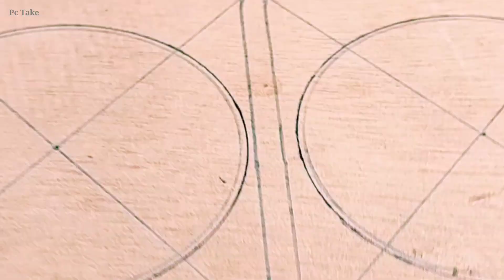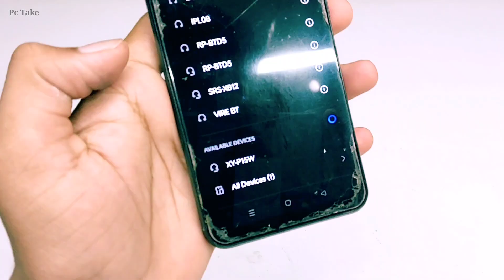30 Watt Bluetooth Speaker || DIY Mini Bluetooth Speaker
30 Watt Bluetooth Speaker || DIY Mini Bluetooth Speaker

Hello Friends Aj Is Video Me 30 Watt Bluetooth Speaker Banyngae .

Dj box
How to make bluetooth speaker
mini dj
party box
party box kaise banaen
dj setup
diy
mini bluetooth speaker
making bluetooth speaker
diy bluetooth speaker
speaker
Bluetooth
how to make Bluetooth speaker at home
sound bar
How To Make 100 Watt Bluetooth Speaker how to make bluetooth speaker using a pvc pipe
How to make rechargeable bluetooth speaker